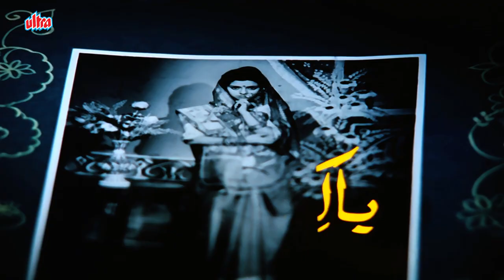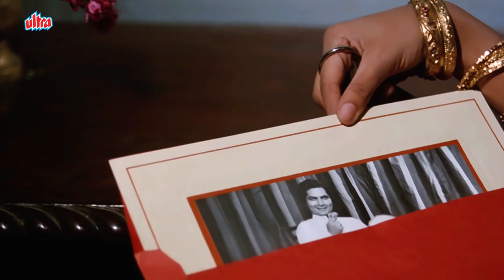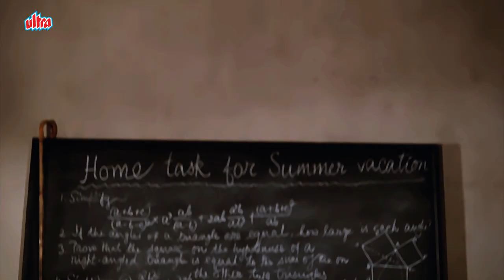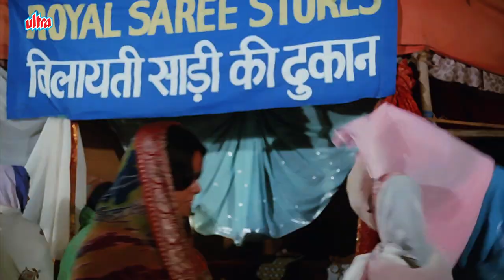बालिका बधु (1976) - Full Movie Hindi HD | Asrani & Sachin Pilgaonka | Bollywood Classic Blockbuster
Watch Superhit Hit Hindi Movie Balika Badhu (1976).
Starring : Sachin Pilgaonkar, Asrani, Kajri, Rajni Sharma, A. K. Hangal, Prema Narayan, Urmila Bhatt Preeti Ganguli.

Synopsis:-
In a village circa the British rule in India, lives a young school-going male named Amal, who is shortly to get married to a girl named Rajni. The traditional ritual-filled marriage takes place, the young couple are then left alone for a few days, and this is where the two develop their love and friendship. Then Rajni must return to her parents' house, while Amal continues with his studies in school, and at home with Masterji, an elderly teacher. His life is enlivened occasionally when Rajni is permitted to visit. Rajni next visit is scheduled for Durga Pooja, but she does not come, instead she comes at Vijay Dashami, to stay there for a couple nights, before going on a Tirth Yatra with her family, where they are scheduled to visit all the holy places in India namely, Benaras, Gaya, Mathura, Vrindavan, Hardwar, Nasik, Hrishikesh, Dwarka, Rameshwaram, Kamakshya, Puri, and Konarak.